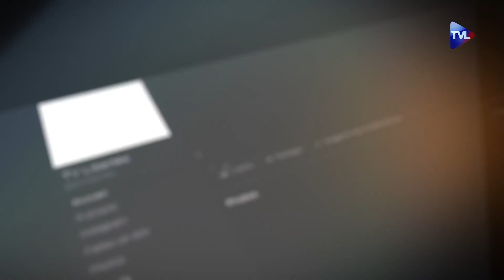Borne, Le Maire, Darmanin... on prend les mêmes et on recommence ! - Têtes à Clash n°102 - TVL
Franck Tanguy reçoit Olivier Piacentini, Jean-Pierre Colombies, Jacques Georges et Patrick Yvars.

Au programme des débats :
1) Nouveau 1er ministre et nouveau gouvernement : le changement dans la continuité ?
2) Accusation d'abus sexuels envers Damien Abad : doit-il démissionner ?
3) Polémique sur le burkini à Grenoble : une polémique pour rien ?